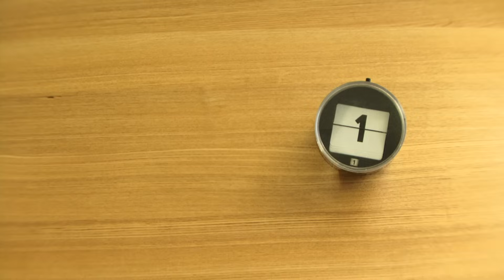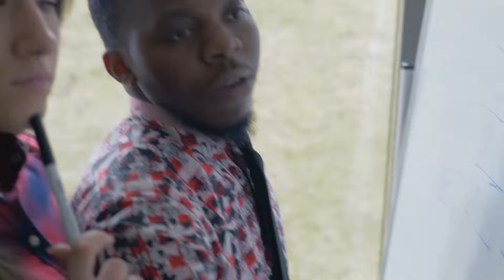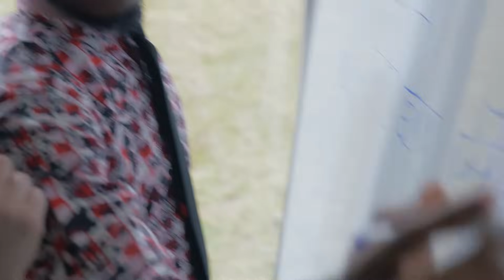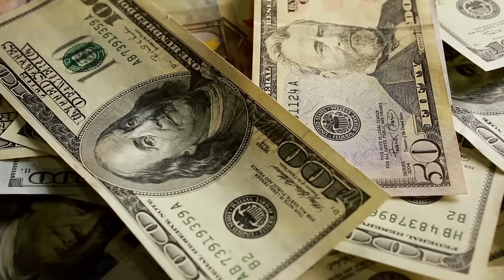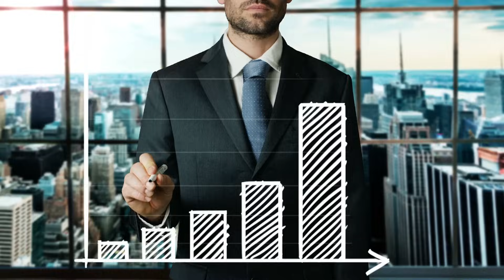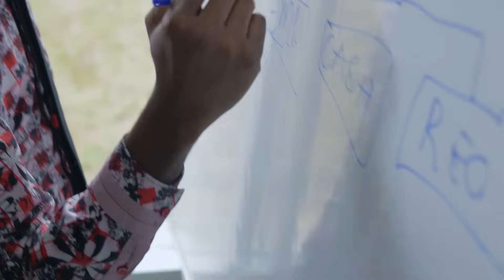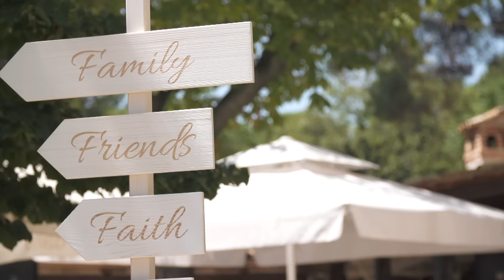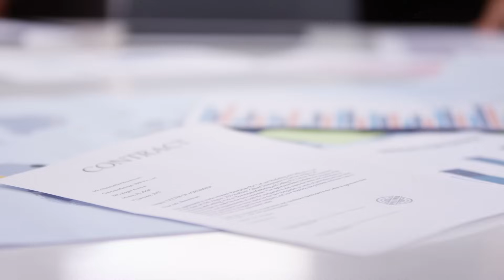WOHLSTANDS Affirmation | Programmiere Deinen Geist auf Wohlstand NEU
Positive Affirmationen helfen Dir dabei Dein Gehirn mit stärkenden Gedanken und emotionalen Mustern zu verbinden und gleichzeitig negative und limitierende Glaubenssätze aufzulösen, die Dich im Leben nicht weiterbringen.

Höre Dir die Affirmation 21 Tage an, weil dies die Zeit ist, die Dein Unterbewusstsein benötigt, um neue Glaubenssätze zu verinnerlichen. (Kann auch im Schlaf verwendet werden)

DIE KUNST, DEIN DING ZU MACHEN – Sei dabei bei Christians legendärem Erfolgsseminar

Das bekannte 33-tägige Onlinetraining Veränderung-JETZT! hilft Dir, in kürzester Zeit Deine Gewohnheiten zu verändern

Trainiere Deine mentale Stärke: MINDSET FÜRS 21. JAHRHUNDERT – Werde unaufhaltbar für die nächsten 10 Jahre (digitales Seminar)

Hier kannst Du das Partnerschafts-Audioprogramm „Zusammen glücklich sein – Den Weg in eine erfüllte Partnerschaft finden“ mit Christian und seiner Frau Kerstin @kerstinwittmannofficial downloaden

Den Spiegel-Bestseller Buch BEWUSSTHEIT (2020 war das Buch 20 Wochen auf der Spiegel Bestsellerliste) mit persönlicher Signatur von Christian und limitierten Bonusunterlagen kannst Du hier bestellen

Verstehe Deine Lebens- und Seelenaufgabe bzw. hilf anderen Menschen, ihre zu finden:
Sei dabei bei der Ausbildung ARCHETYPEN KOMBINATIONSLEHRE. Verpasse nicht das Einstiegsdatum

Christian Bischoff DIE KUNST, DEIN DING ZU MACHEN #1 Podcast auf iTunes.
Jeden Dienstag eine neue Folge. Den Podcast findest Du in jeder bekannten Podcast-App oder auf meiner Webseite

Christian Bischoff:
ist Persönlichkeits- und Mentaltrainer,
hat bis heute mit über 500.000 Menschen live gearbeitet,
ist Gastgeber des Podcast "Die Kunst, Dein Ding zu machen" (mit über 25 Millionen Downloads (Stand Juni 2021)),
Gründer des gleichnamigen Erfolgsseminars und von 6 weiteren Seminaren,
Spiegel-Bestseller-Buchautor und
Mentaltrainer von Spitzensportlern, den Besten ihrer Branche und solchen, die es werden wollen.